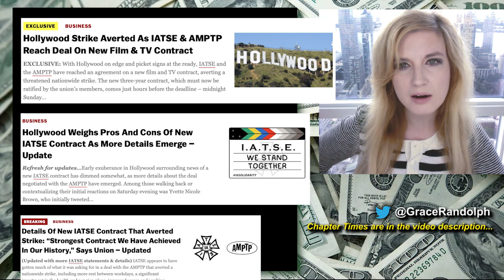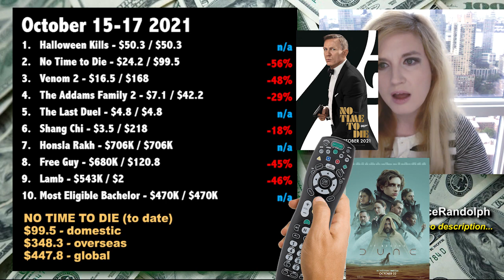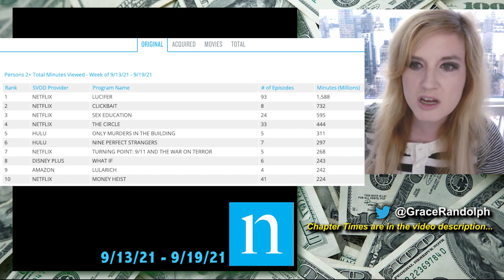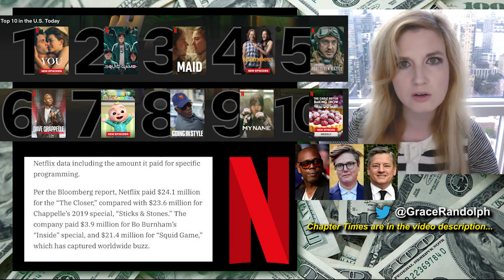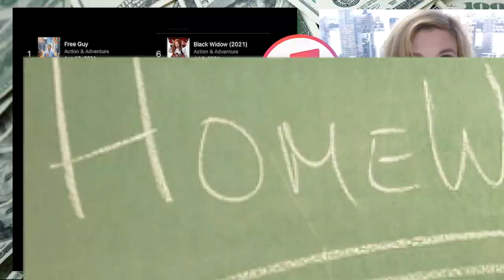Halloween Kills Opening Weekend $50 Million, You Season 3 & Squid Game Netflix Streaming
Halloween Kills Box Office today! $56 million opening weekend! No Time to Die, Venom 2 & Dune update! Top Ten Box Office & Top Ten Streaming today!

What to Watch today! Beyond The Trailer host Grace Randolph's reaction and breakdown of the top ten on Apple TV aka iTunes and Netflix! Halloween Kills opening weekend $50 million, how did Peacock streaming factor in? Streaming competes with movies thanks to You Season 3, Squid Game and more! Finally a look at the upcoming movies and shows coming to streaming like Dune! Share your own reaction and be sure to make Beyond The Trailer your first stop for movie and entertainment news here on YouTube today!

CHAPTER TIMES
Intro - 00:00
Theaters vs Streaming - 00:36
Halloween Kills - 4:10
The Last Duel - 5:52
Top Ten - 6:56
Nielsen Original Shows - 8:11
Nielsen Streaming Movies - 8:33
Netflix - 8:54
iTunes - 10:42
This Coming Week - 11:28